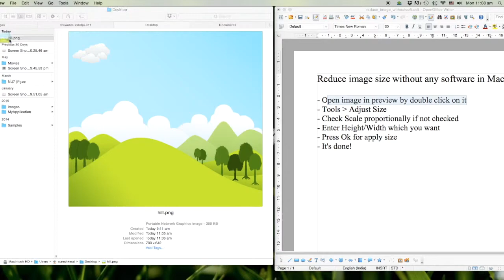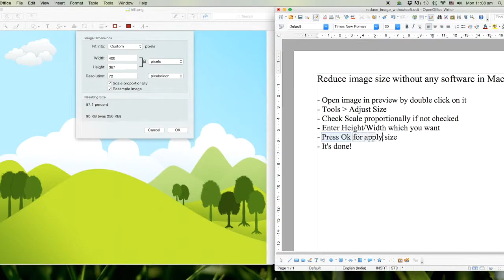Reduce Image size on mac without photoshop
Many time we need to reduce image size for use for some field. But you have not photoshop or other app for reduce image size in Mac. Don't worry, this video tutorial teach you easily as well as quickly.